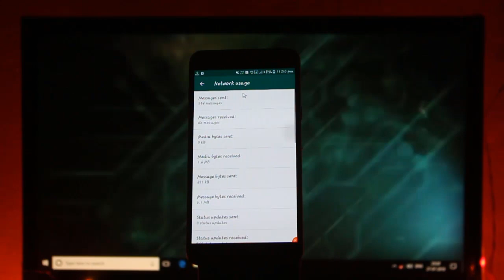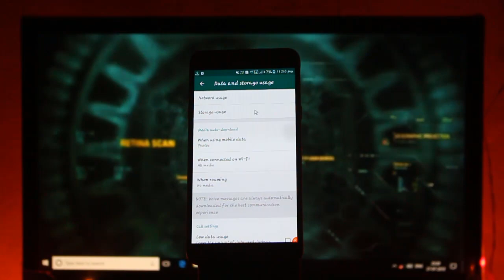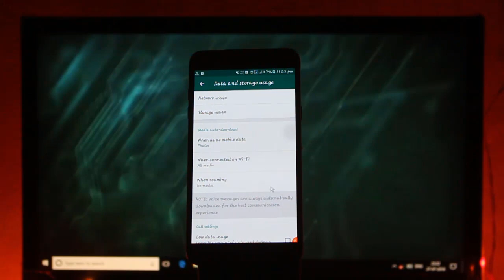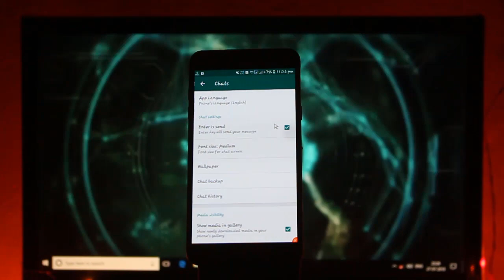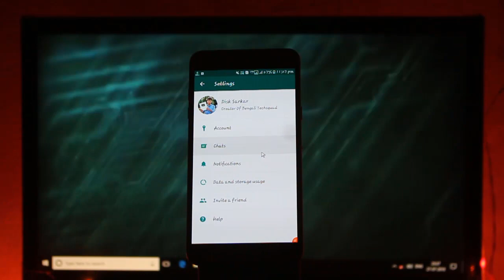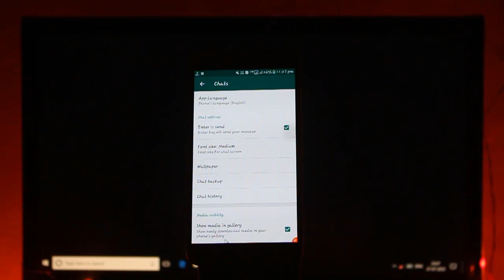Whatsapp এর ৫ টি দারুন ট্রিক ৯৯% মানুষ জানে না। 5 New Whatsapp Tips And Tricks You Should Know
Whatsapp এর ৫ টি দারুন ট্রিক ৯৯% মানুষ জানে না। 5 New Whatsapp Tips And Tricks You Should Know ,Tips and tricks by dipak sarkar from bengali techsquad.

in this video i am going to show you 5 new amazing whatsapp tips and tricks you should know. i hope all of you will like this video. thank you.